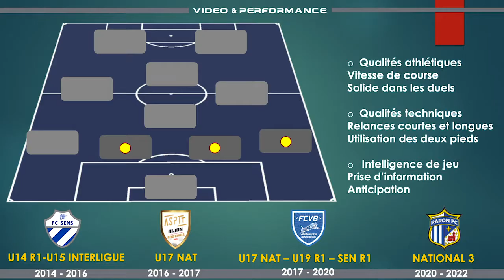Ibrahima FOFANA • Défenseur central | Central Defender • Highlight 2k22